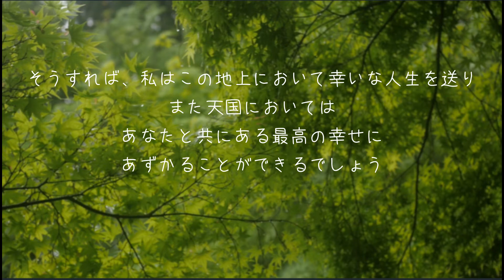平安の祈り ラインホールド・ニーバー The Serenity Prayer in Japanese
神様、どうか私にお与えください
変えられないものを受け入れる心の平安を
変えられるものを変える勇気を
そして、その違いを見極める知恵を

与えられた一日を精一杯生きることができるように
一瞬一瞬を楽しむことができるように
苦しみは平安への通り道であることを
受け入れることができるように

たとえ自分の願いどおりにならなくても
主イエスがされたように
この罪深い世界を
そのまま受け入れることができるように

もしあなたの御心にゆだねるなら
あなたがすべてを正しく導いてくださることを
信じることができるように

そうすれば、私はこの地上において幸いな人生を送り
また天国においては、あなたと共にある最高の幸せに
あずかることができるでしょう

アーメン